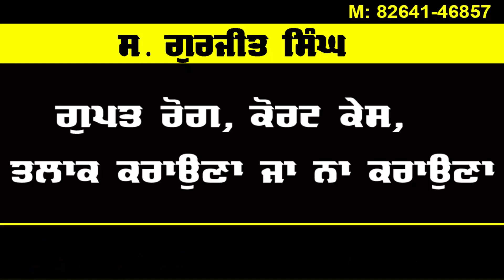ਭਾਰਤ ਚੀਨ ਹਿੰਸਕ ਝੱੜਪ, ਹੁਣ ਅਲਰਟ ਹੋਇਆ ਜਾਰੀ | India China LAC Face Off